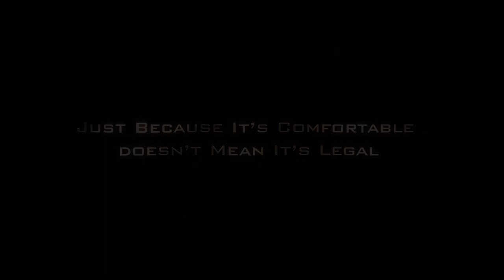ssu trailer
Special Sportswear Unit. Cleaning up our streets from Sportswear Misuse.